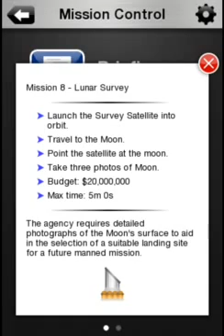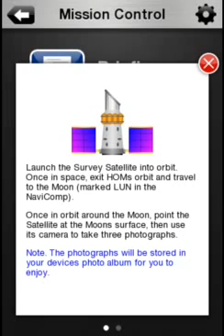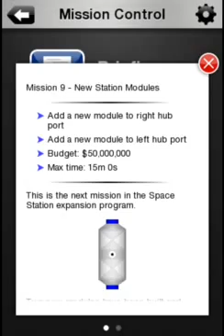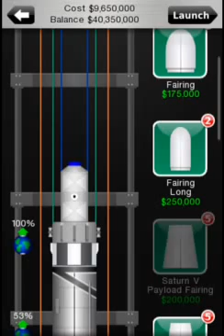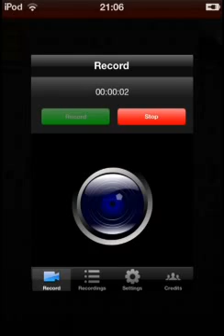Space Agency Tutorial Ep9: Expanding The Station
today we(i) start a brand new series where we(i) go through the missions in space agency as a tutorial/walkthrough to teach people how to play the game.

Warning, contains excesive tutorialism and rambling of the related yet uninteresting kind.